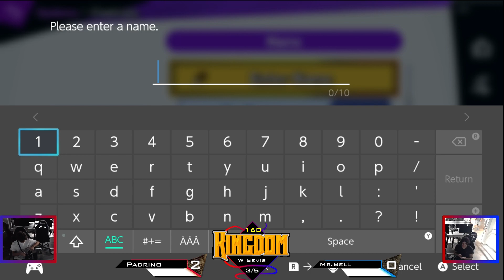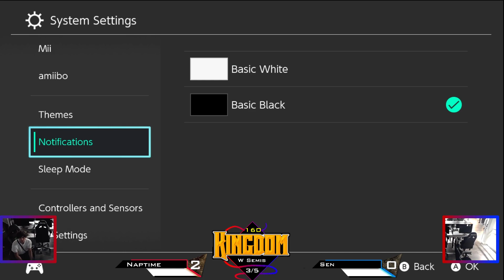Ultimate Winner's Semis Naptime (Greninja) vs Sen (Isabelle, Corrin) @ Kingdom 160 The Weekly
Kingdom The Weekly

A North Jersey Smash Ultimate Event

Every Tuesday

At Helix Esports 3167 John F. Kennedy Blvd, North Bergen, NJ 07047

Presented by 3rdDay eSports